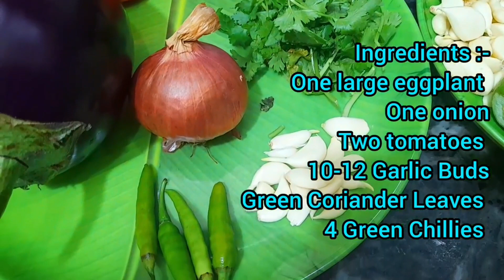मौसम चाहे कोई भी हो बारिश या ठंड का आप हमेशा इसे ही खाना पसंद करेंगे सबसे आसान तरीकाLitti